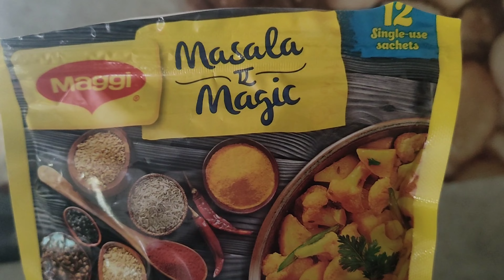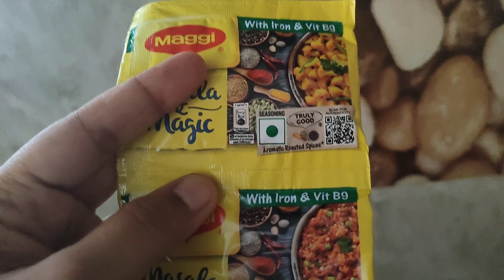Hakka sooji noodles with Maggi masala experiment | Food experiment | మగ్గి మసాలా తో హక్క నూడిల్స్